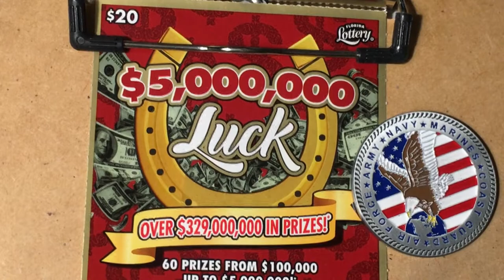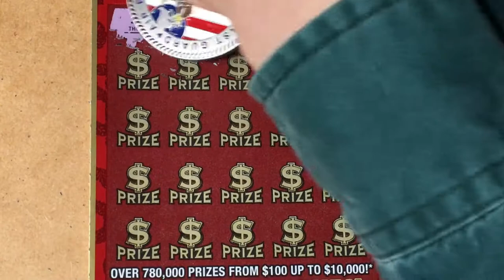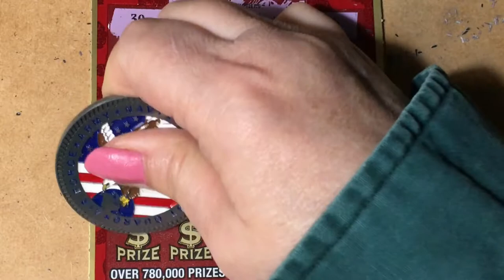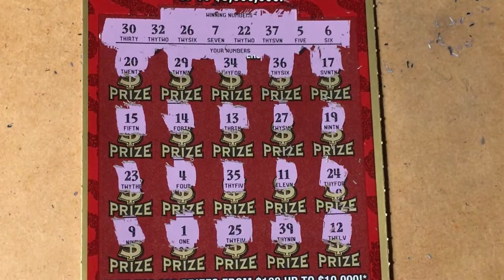Luck Ticket Coffee with Elvis